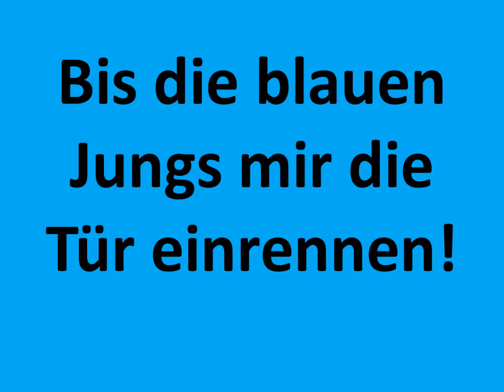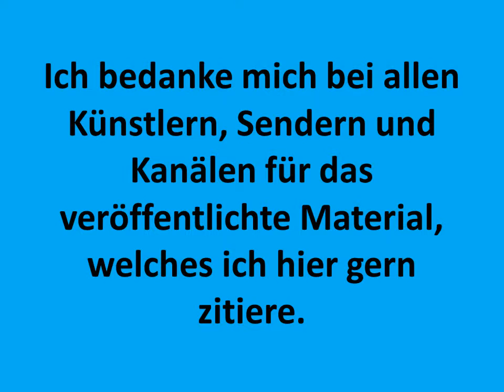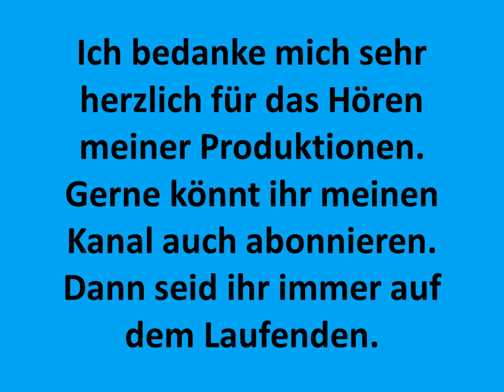Carsten Todt Frauen sind das Beste dieser Welt Reverie small theme ghost